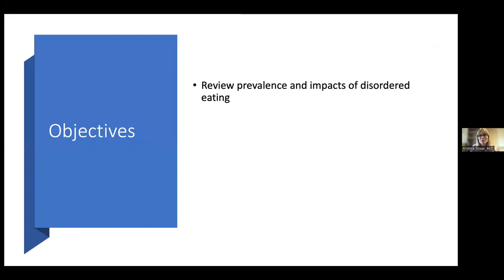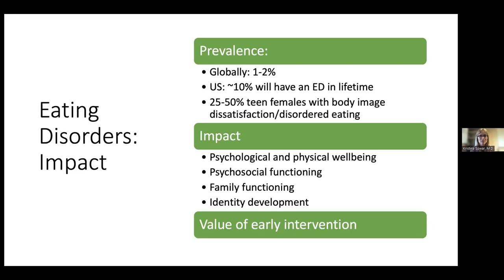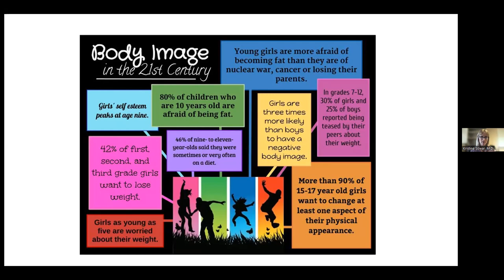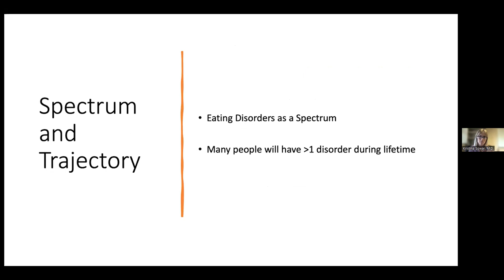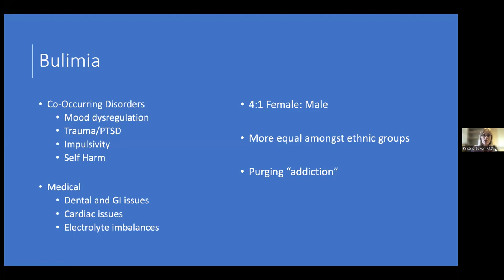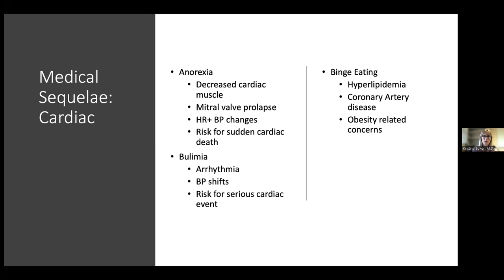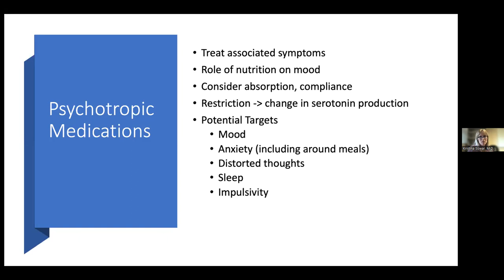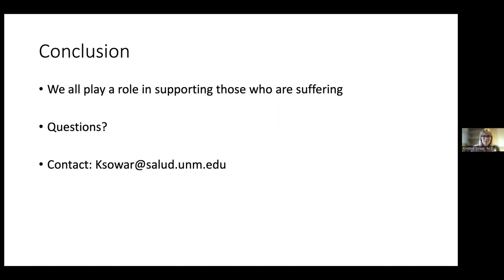Virtual Grand Rounds: Disordered Eating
Presented by:

Kristina Sowar, M.D.
Associate Vice Chancellor for Leadership and Faculty Equity & Inclusions
Associate Professor
Department of Child and Adolescent Psychiatry
Program Director for the General Psychiatry Residency
Director for Wellness Initiatives for GME

11:30 a.m. - 1:00 p.m.
Live Presentation via Zoom

This talk will focus on disordered eating, considering definition, the spectrum of disordered eating and eating disorders, and diagnostic criteria for specific eating disorders. We will also review assessment and treatment strategies for this population.

Educational Objectives
As a result of participating in this activity, learners should be able to:
1. Review the concept of disordered eating, and the spectrum with eating disorders
2. Explain formal diagnostic criteria and presentations for common eating disorders
3. Review targeted assessment and treatment strategies for disordered eating

Accreditation Statement: Silver Hill Hospital is accredited by the Massachusetts Medical Society to provide continuing medical education for physicians.

Designation Statement: Silver Hill Hospital designates this live activity for a maximum of 1.5 AMA PRA Category 1 Credits™. Physicians should only claim credit commensurate with the extent of their participation in the activity.

This program has been approved for 1.5 Continuing Education Credit Hours by the National Association of Social Workers, CT and meets the continuing education criteria for CT Social Work Licensure renewal. Approval also meets the continuing education criteria for CT LMFTs, LPCs, and licensed psychologists.